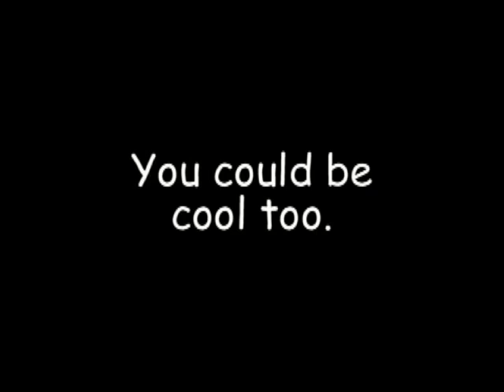Social Life promo for The Band Practice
A promo for The Band Practice cable access show in Portland, Oregon.  Features Nikko, Ariel, Sasha, Carly and Keaton from Trillium High School.